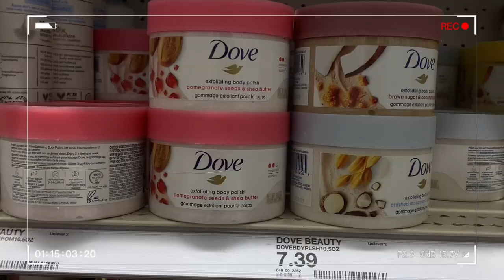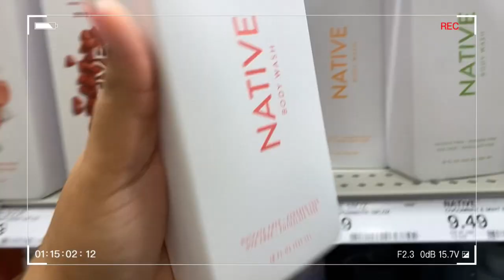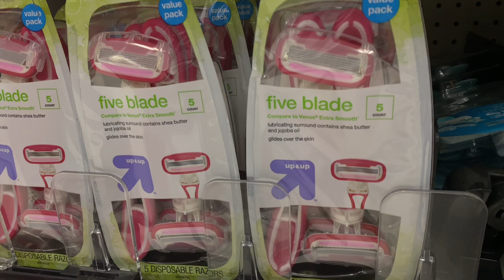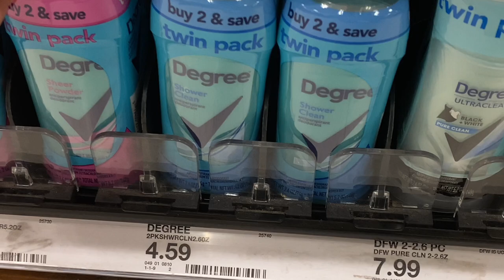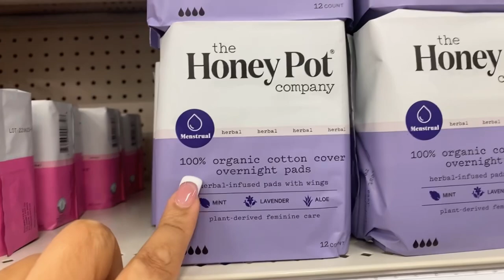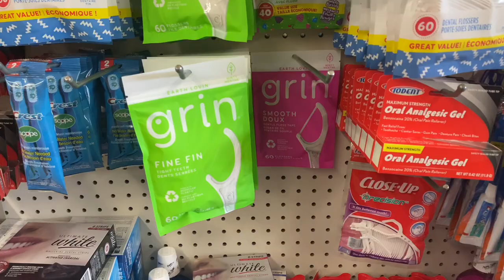HYGIENE SHOPPING FOR SPRING 2023 + HAUL | Target + Marshalls + DollarTree finds ♡